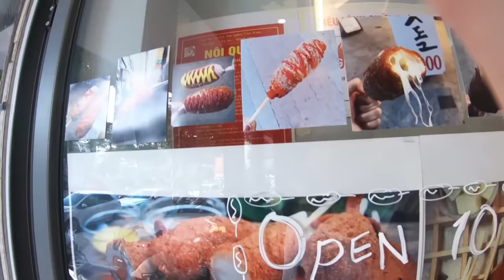XÚC XÍCH LỀ ĐƯỜNG VS XÚC XÍCH THƯỢNG HẠNG HÀN QUỐC - Con Nhà Giàu Chắc Gì Đã Sướng?!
🌟 ĐĂNG KÝ miễn phí để gia nhập gia đình Gấu nhé!
ღ Đừng quên ghé qua shop Tiệm Gấu của 2 anh xem đồ chơi nha! ღ